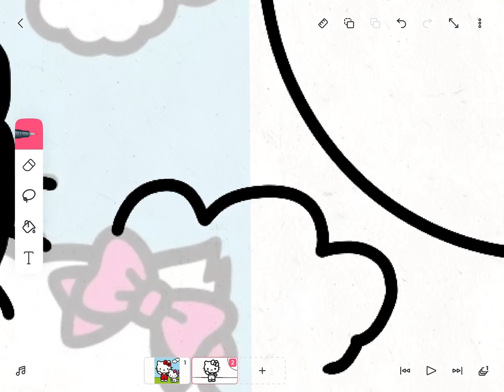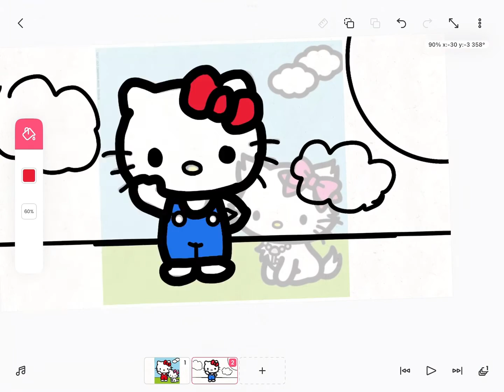Did you get here through a link? Well if you didn’t here I’d how I made hello kitty✨✨✨✨🥴🥴